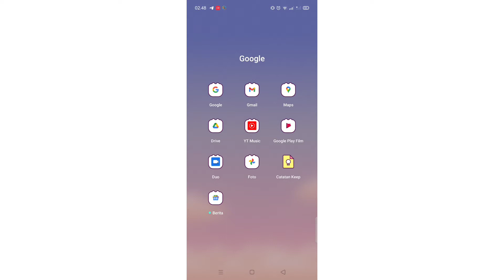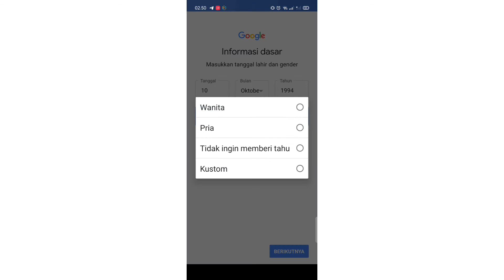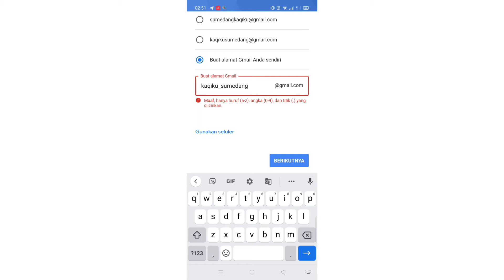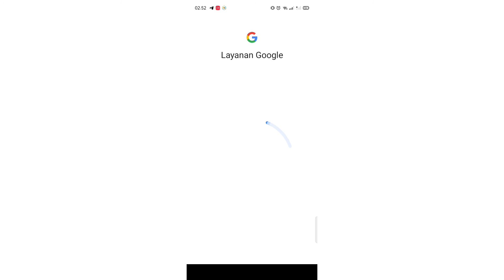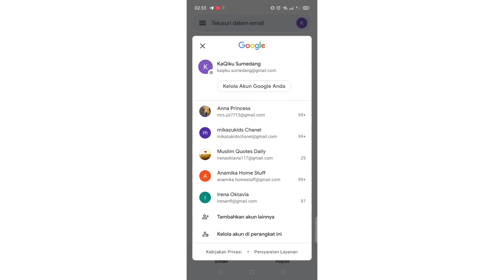CARA BIKIN AKUN GMAIL BARU LEWAT HAPE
Cara bikin akun Gmail baru